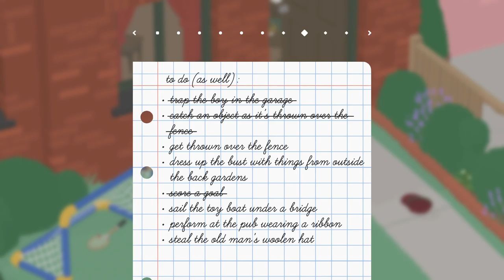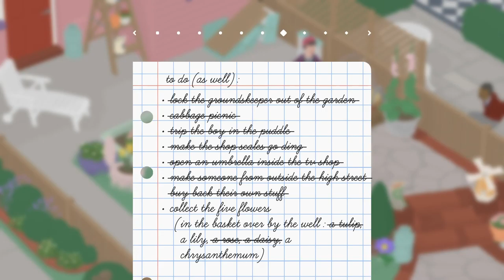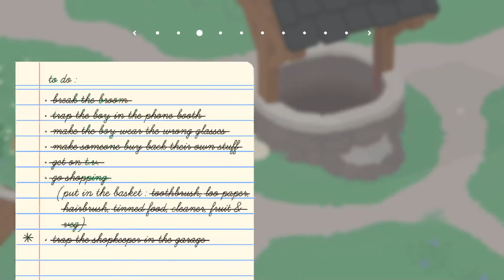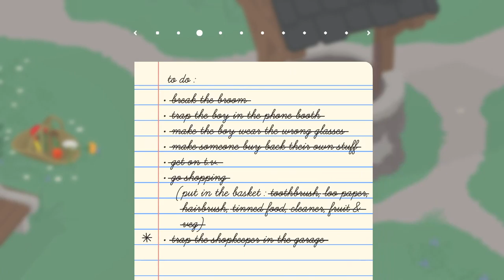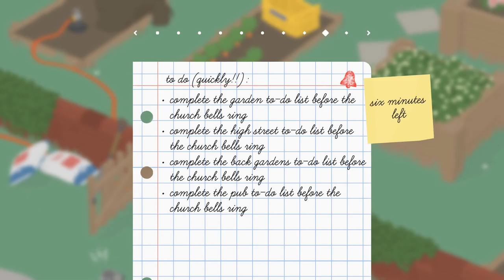Untitled Goose Game - Part 6